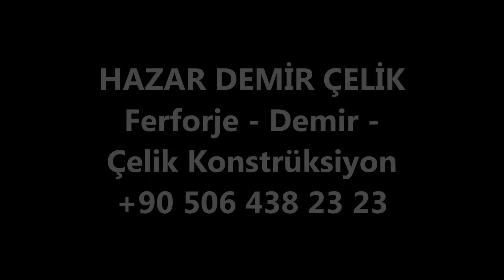DES Sanayi Demir Çelik - Ferforje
Ferforje

Ferforje Bahçe Giriş Kapıları

Ferforje Bahçe Korkulukları

Ferforje Balkon Korkulukları

Ferforje Bina Giriş Kapıları

Ferforje Merdiven Korkulukları

Ferforje Paravanlar

Ferforje Pencere Korkulukları

Ferforje Sundurmalar ve kamelyalar

Ferforje Vitrin, masa ve sandalyeler

Ferforje Yatak Başlıkları

Demir Doğrama
Yangın Merdiveni
Yangın Kapısı
Panik Barlı Yangın Kapısı
Raylı Kapılar

Çelik Konstrüksiyon
Çelik Çatı
Ağır Çelik

Hafif Çelik